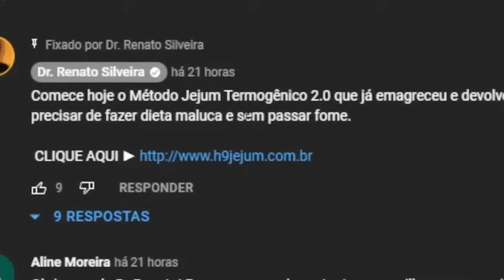MELHOR Remédio para Derrubar GORDURA NO FÍGADO, TRIGLICERÍDEOS, AÇÚCAR NO SANGUE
A INDUSTRIA NÃO QUER QUE VOCÊ SAIBA DISSO! Método Jejum Termogênico 2.0! MILHARES DE MULHERES já emagreceram e recuperaram a autoestima , sem precisar de fazer dieta maluca e sem passar fome.

Receba meu Livro de Receitas Deliciosas e Saudáveis no seu e-mail, é só se cadastrar na minha lista vip gratuitamente no site abaixo:

SUPORTE PARA PEDIDOS DE FÓRMULAS, RASTREAMENTOS E DÚVIDAS PARA CLIENTES, CHAMAR NO WHATS APP ABAIXO:

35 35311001 - (APENAS PARA CLIENTES)
OU CLIQUE NO LINK ABAIXO:

Devido ao número de pessoas, respondemos dúvidas apenas de CLIENTES.

CANAL DE VENDAS para adquirir nossos produtos e ser CLIENTE, CHAME
NO LINK ABAIXO: